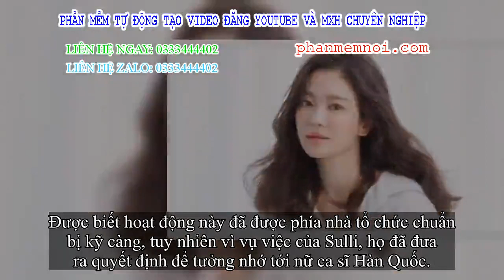✅ Sau loạt sao Kpop, tới lượt Song Hye Kyo có hành động đáng lưu ý để tưởng niệm Sulli